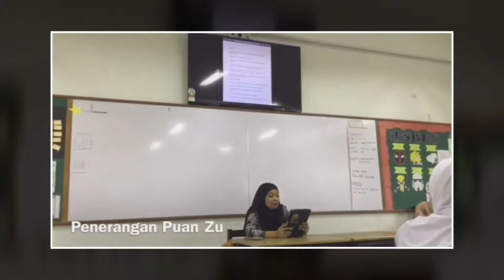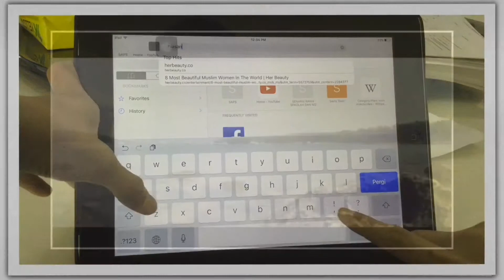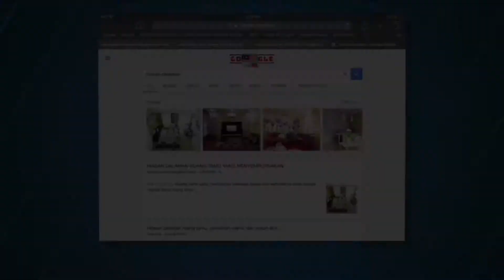SENI CATAN (Nurdini Aisyah Suhaimi)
Nurdini Aisyah Suhaimi 3E